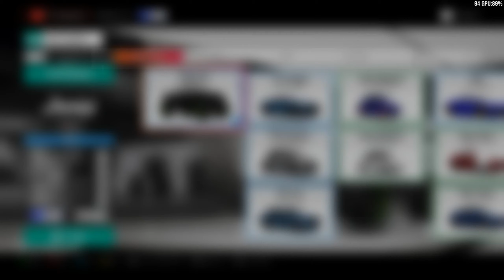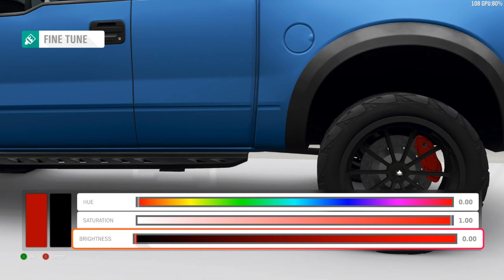Forza Horizon 4 - 2011 Ford F-150 SVT Raptor - Customize and Drive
This is a video of the 2011 Ford F-150 SVT Raptor in Forza Horizon 4.  Full system specs below. Captured with ShadowPlay.

System Specs:
Noctua NT-H1 Thermal Paste
1TB Samsung 960 EVO M.2 SSD
2TB SanDisk Ultra 3D SSD
5TB Seagate Barracuda 2.5-inch HD

All hardware is in stock configuration with XMP enabled. V-Sync is off and G-Sync is on.